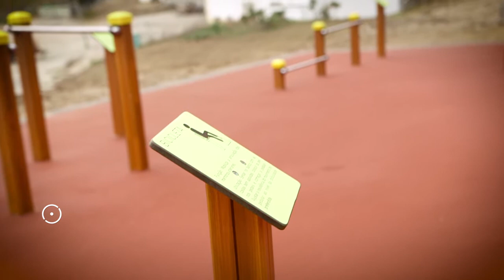Ecopista Gaeiras/Alvito • Feriado Municipal 2017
Inauguração da Ecopista Gaeiras/Alvito, no dia 29 de janeiro, no âmbito das celebrações do Feriado Municipal de Óbidos 2017, com a caminhada de Inauguração da Ecopista a partir da sede da Associação Jovens Voluntários de Gaeiras – JVG.